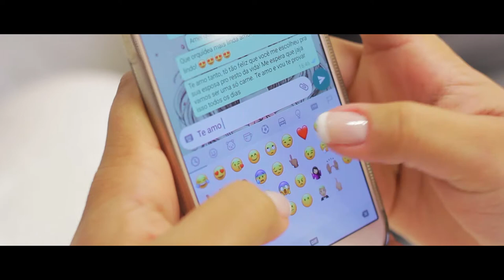Ranine & Jakson - {Trailer}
Paróquia São Pedro l Clube kaikan l Marcus MV Fotografia l Kairos Eventos l PAIXAO VÍDEO PRODUÇÕES l Herty Breda